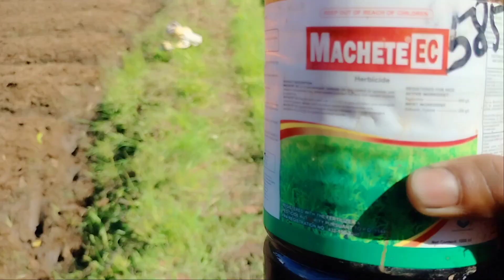Kinchay [Part 2]